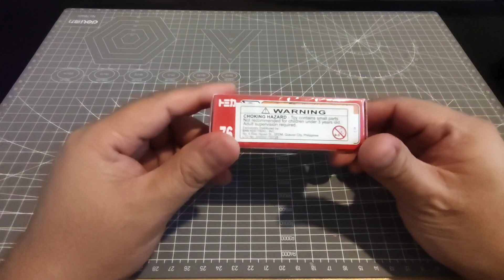Unboxing Tomy Takara Nissan Skyline